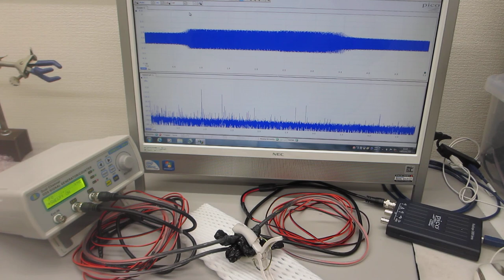超音波プローブの製造技術ーー超音波のダイナミック伝搬特性を評価する技術ーー（超音波システム研究所）